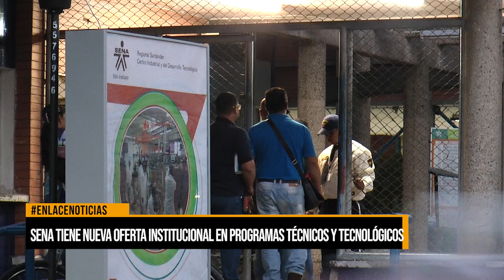Sena tiene nueva oferta institucional en programas técnicos y tecnológicos